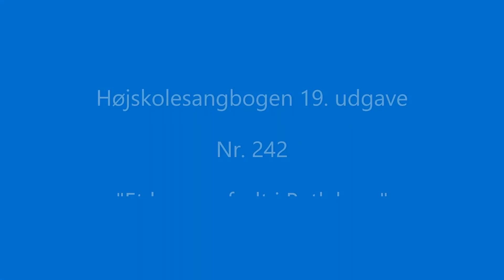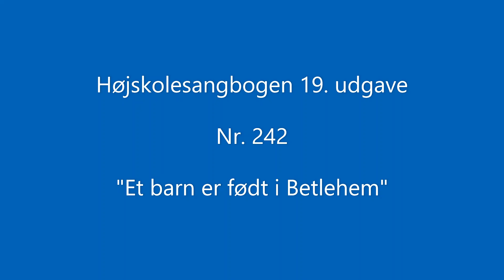242 Et barn er født i Betlehem (a cappella by Patrick V. Bentsen)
Me singing the Christmas song "Et barn er født i Betlehem" from the Danish Folk High School songbook.
I want to share the joy and peace I find in songs and poetry in my life. Twice I've been staying and learning at Danish Folk High Schools, and the song book I read and sing from here was a part of the life there. I enjoyed very much how they used song and poetry as an essential part of life.

Love,
Patrick